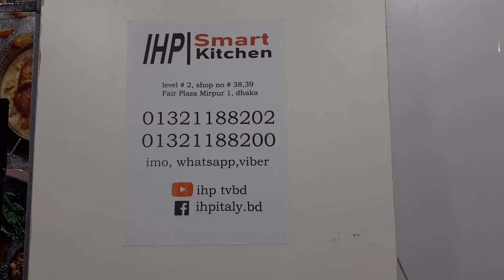SS Still Chula Price